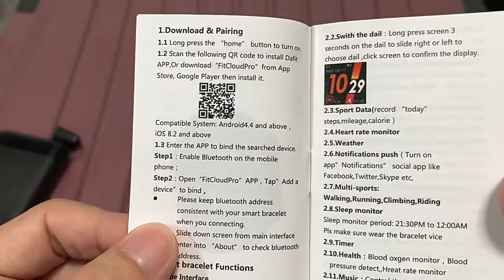BlitzWolf BW-HL1Pro Smart Watch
BlitzWolf BW-HL1Pro Smart Watch Smartwatch 2021 Watches for Men Women Kids Whatch Wach Fitness Tracker Heart Rate Blood Monitor